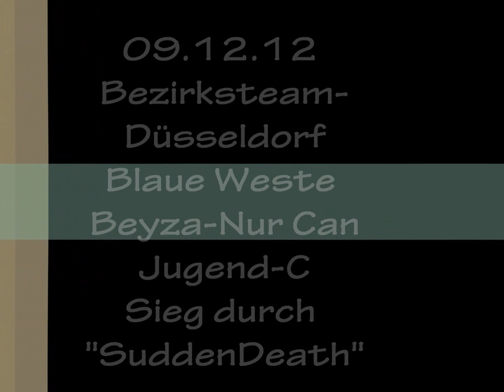Beyza-Nur Can T.S. Wuppertal e.V. NWTU-Bezirksteam-Cup 09.12.2012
Beyza gewinnt den Kampf im Sudden Death, den Treffer kann man noch sehen.Leider ist dann der Akku leer.